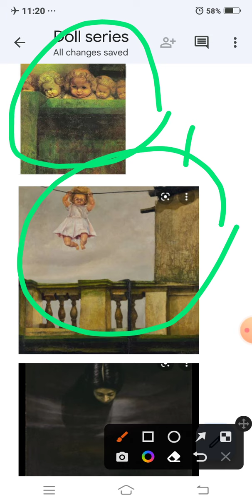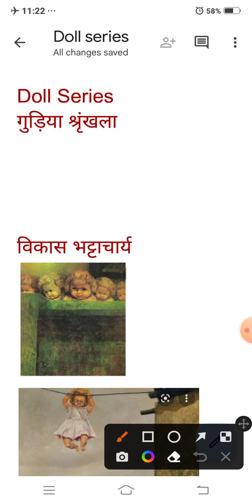Doll Series.... विकास भट्टाचार्य ..पदम श्री 1988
Bikash battacharya doll series
bikash battacharya durga serise